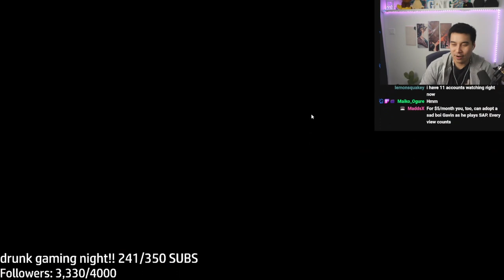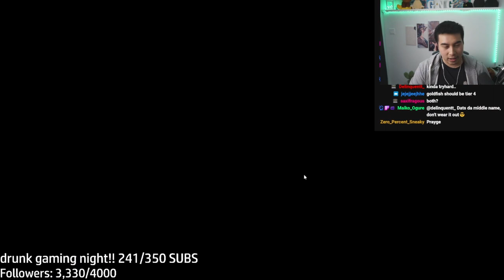The Tapir Makes An UNSTOPPABLE Team in Super Auto Pets!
THE TAPIR IS SO BROKEN HOLY MOLY I LOVE IT (but dont use it against me please)
I recorded this live over on Twitch where I live stream Super Auto Pets nearly every day and even run viewer lobbies you can join in!

Super Auto Pets is a cute, free autobattler (like Teamfight Tactics or Hearthstone Battlegrounds) that is easy to learn but with significant strategic depth. Give it a try, it's a ton of fun and easy to pick up!